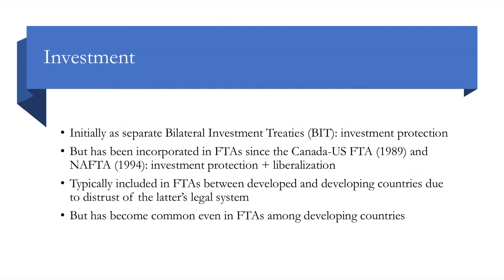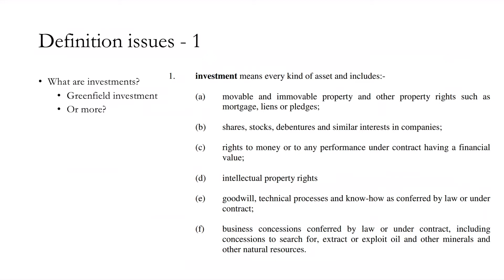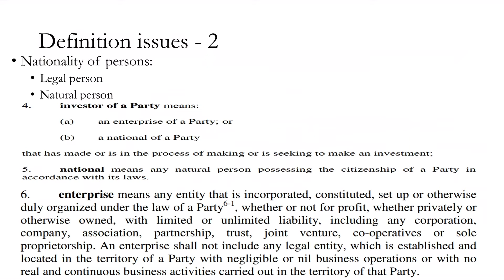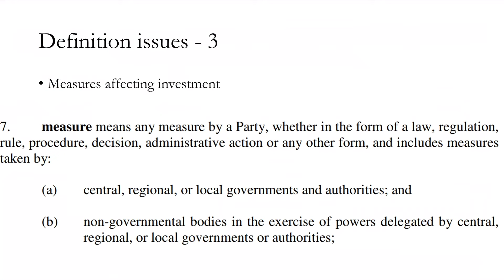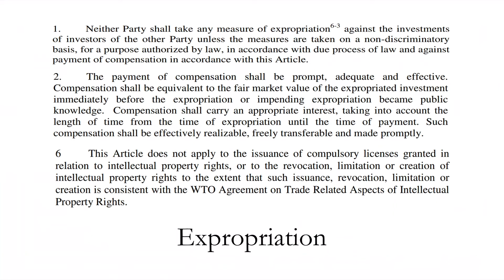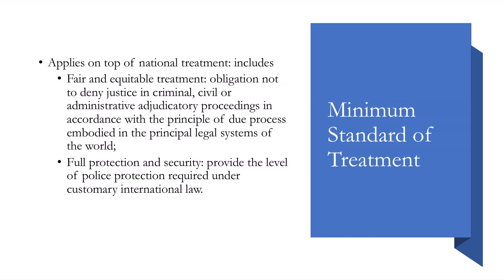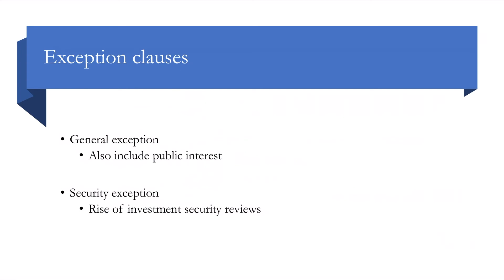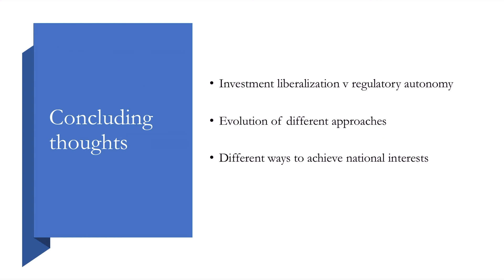Investment provisions and negotiation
Please visit the Online Course on Negotiation of Comprehensive Economic Partnership Agreements